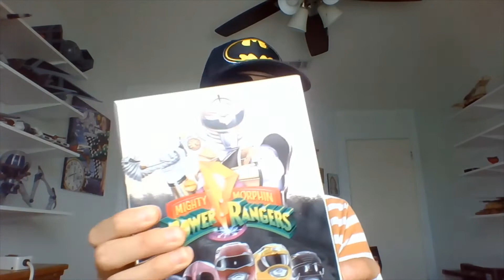Guy Born Blind Reviews Power Rangers Ep 26: Gung Ho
Check out the Power Rangers playlist at the beginning of the description for more. Taking a look back at the debut of Titanus. Completely forgot to do a Hasbro Should Make That regarding the big guy, but yeah, they should!